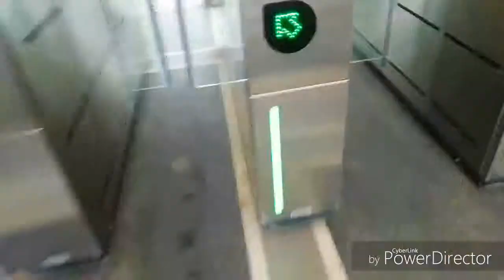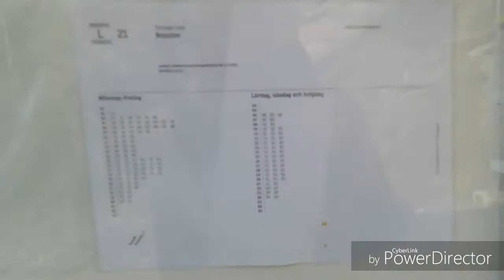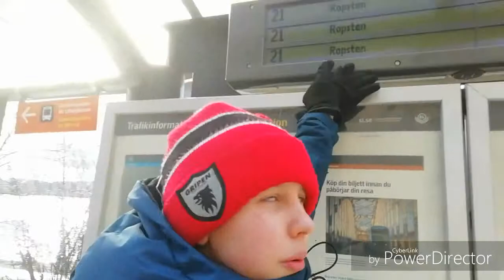Torsvik | Minst använda stationen på Lidingö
Idag blir det nummer tre vilket är Torsvik i Lidingö Stad.

Minst använda stationer är när vi åker runt i Stockholm och räknar ned dom minst använda i varje kommun.